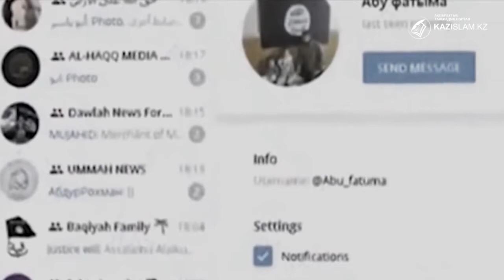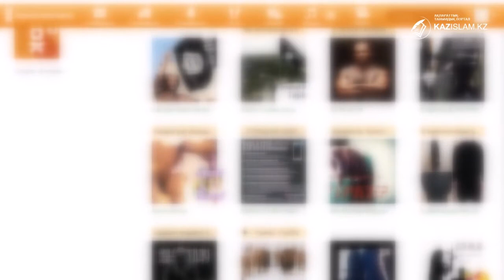Радикалды топтардың торы - интернет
Қазір жастарды ата-баба жолынан адастыратып, зайырлы мемлекетіміздің бірлігіне сызат түсіруші діни жат ағымдардың қаруы - әлеуметтік желілер. Олардың құрған торына көбінесе бойында ұлттық танымға бейімделген рухани сенім, отбасындағы қазақы тәрбие, ақ пен қараны ажыратар сана сүзгісі болмаған адамның тез түсетіні белгілі.
 Сондықтан, медиасауаттылықпен қатар сана сүзгісін дамытуымыз қажет.